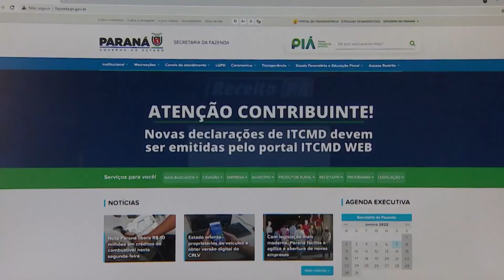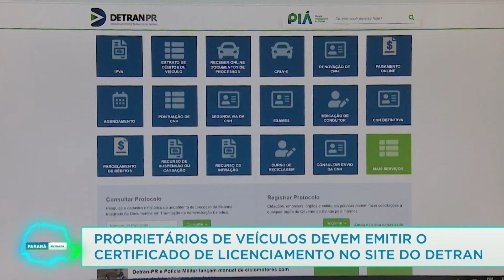Proprietários de veículos devem emitir certificado de licenciamento pelo site do Detran - 28/01/22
A emissão do certificado de licenciamento de veículos deve ser feita online atraves do site do Detran.